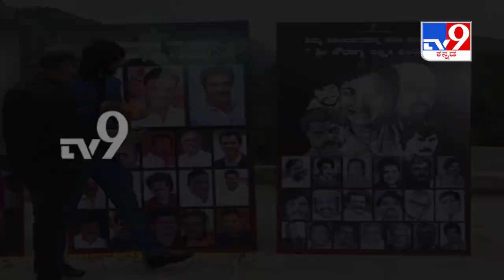A Movie on life of underworld don Muthappa Rai begins shooting in Ramanagara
A Movie on life of underworld don Muthappa Rai begins shooting in Ramanagara | ತೆರೆ ಮೇಲೆ DONಮುತ್ತಪ್ಪ ರೈ! | ತೆರೆ ಮೇಲೆ ಬರ್ತಿದೆ ಭೂಗತ ಲೋಕದ ಮಾಜಿ ಡಾನ್ ಮುತ್ತಪ್ಪ ರೈ ಚರಿತ್ರೆ..,

ಮುತ್ತಪ್ಪ ರೈ. ಭೂಗತ ಲೋಕದ ಮಾಜಿ ಡಾನ್. ಅಷ್ಟೆ ಅಲ್ಲ ಜಯ ಕರ್ನಾಟಕ ಸಂಘಟನೆ ಸಂಸ್ಥಾಪಕ ಕೂಡ ಆಗಿದ್ದರು. ಇದೀಗ ಮುತ್ತಪ್ಪ ರೈ ಬದುಕಿಲ್ಲ. ಆದ್ರೆ ಮುತ್ತಪ್ಪ ರೈ ಅವರ ಜೀವನಾಧಾರಿತ ಸಿನಿಮಾವೊಂದು ತೆರೆಮೇಲೆ ಬರಲಿದೆ. ನಿರ್ದೇಶಕ ರವಿ ಶ್ರೀವತ್ಸವ್ ಚಿತ್ರವನ್ನ ನಿರ್ದೇಶಿಸಲಿದ್ದಾರೆ.